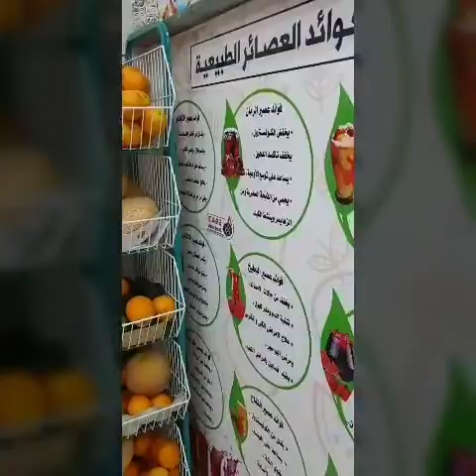فلوق بالمشتل الزراعي +غيرت الكوفي تيبل بالصالة 👍❤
في كمان مشتريات بأخر الفيد تابعوه للأخر 😋😍